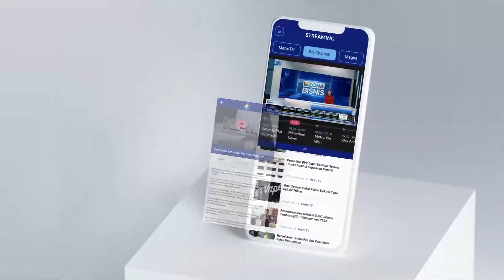Relawan Kenalkan Anies-Muhaimin ke Desa-Desa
MetroTV, Kapten Timnas AMIN Jawa Tengah, meresmikan center tim AMIN di wilayah Kudus. Peresmian itu dihadiri langsung oleh tiga Ketua Umum Partai pengusung Anies-Muhaimin.